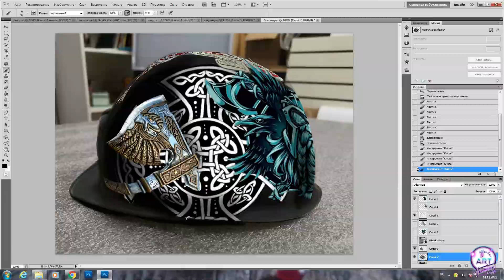Роспись Шлема, Каски, Кофр. Курс по аэрографии.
Дорогие друзья, вышло долгожданное обновление курса по росписи Шлема!
Мы добавили в него еще 2 новых проекта: роспись мотоциклетных кофр и строительной каски. Вы узнаете множество нюансов работы и освоите новый безшлифовочный метод подготовки поверхностей.

*Этот курс для тех кто уже хорошо умеет рисовать аэрографом!
Если Вы еще не владеете аэрографом? Приглашаем Вас на Базовый курс по аэрографии: